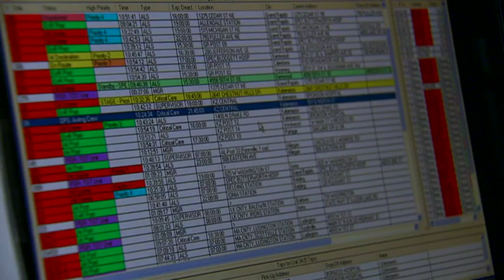2010 Hometown Heroes-Community Hero- Life EMS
LIFE EMS Ambulance, a local company owned by Mark and Mary Beth Meijer, demonstrates a strong commitment to community involvement through their support of the American Red Cross. They answer after-hours calls for the Greater Grand Rapids and Ottawa County chapters of the Red Cross at no cost, providing an essential safety net and saving the Red Cross over $15,000 over the past 5 years. They have never missed a call or had a complaint. With a friendly staff who is consistently courteous to Red Cross clients and volunteers, LIFE ems provides an essential service to help keep our Disaster Relief and other emergency services going 24 hours a day, 7 days a week, 365 days a year. They also will make ambulance runs for clients that they know will never be able to pay and serve in the forefront of technological advances in pre-hospital care. LIFE ems makes a generous impact, serving as the definition of a "for-profit, for good" company.